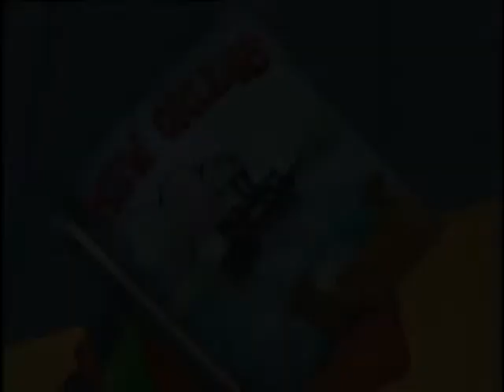Tommy e Oscar - 22 - Carnevale, ogni sogno vale!